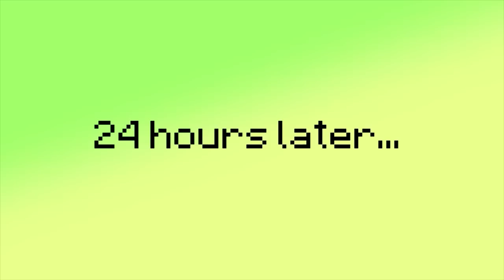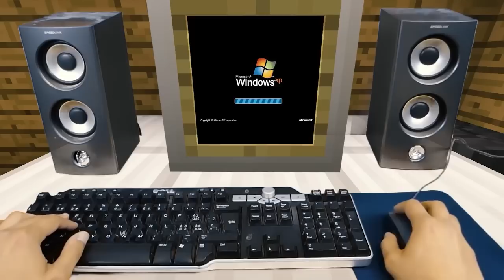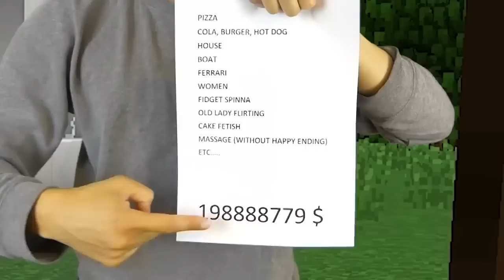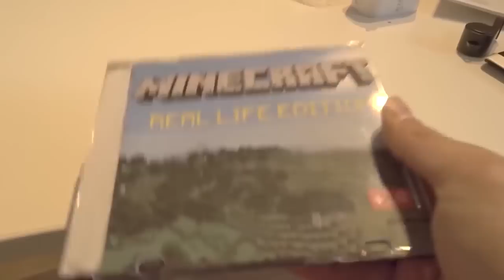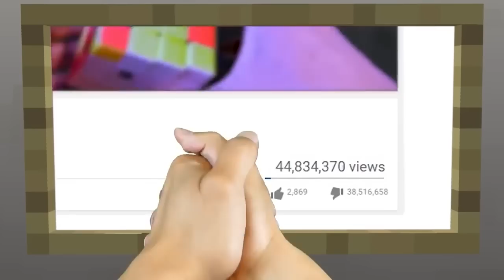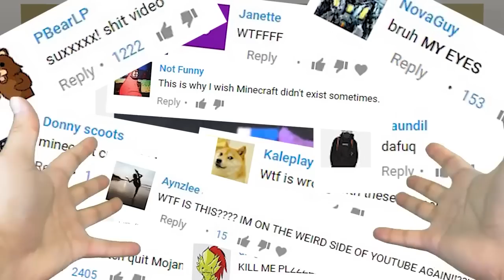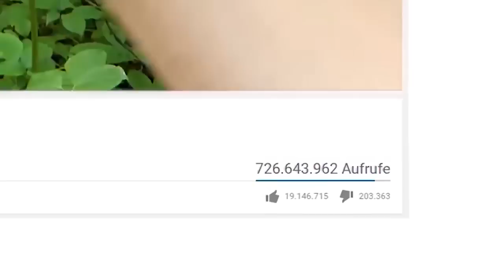REALISTIC MINECRAFT IN REAL LIFE! - IRL Minecraft Animations / In Real Life Minecraft Animations